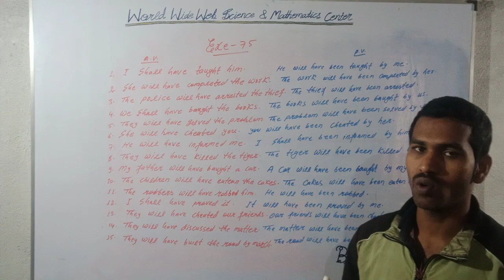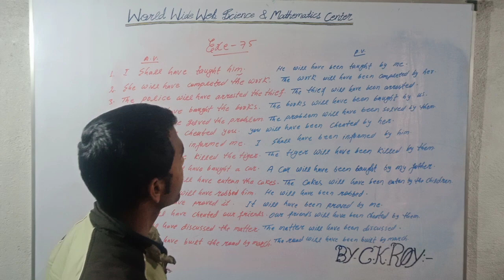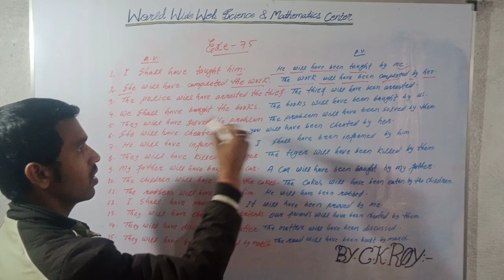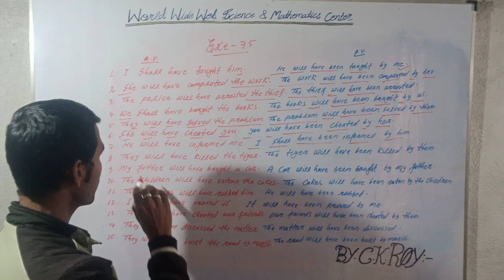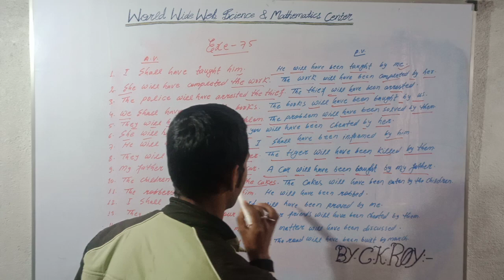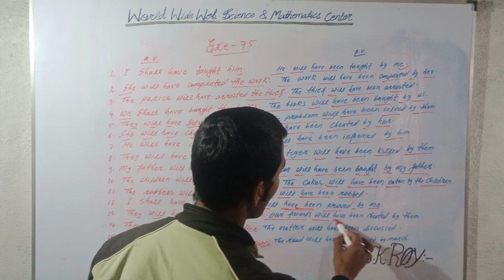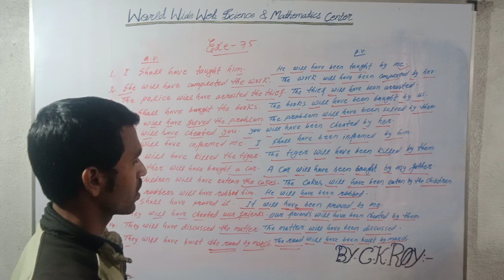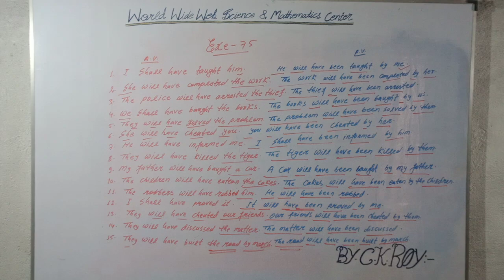Voice || change the following active voice into passive voice || exercise - 75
viral video